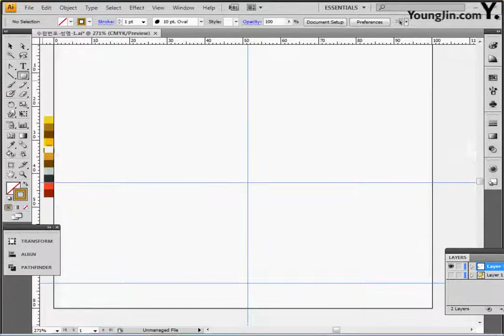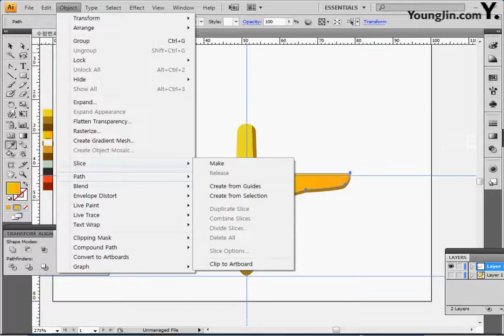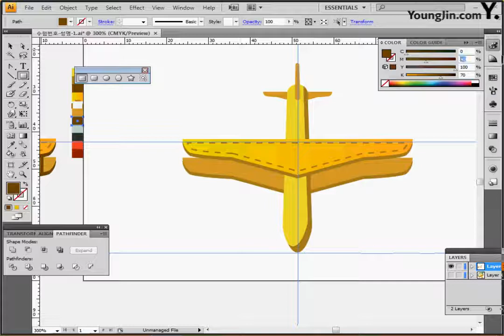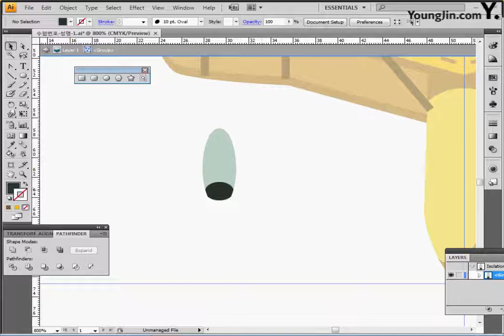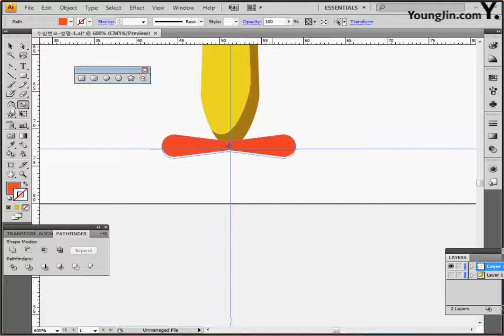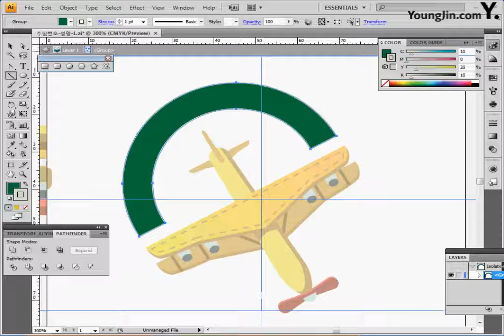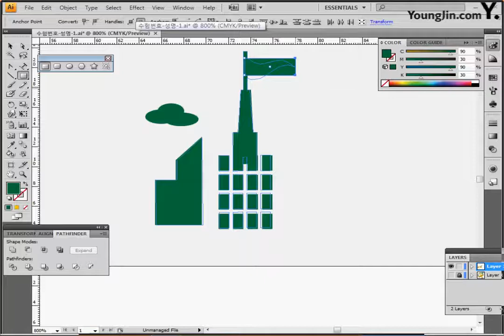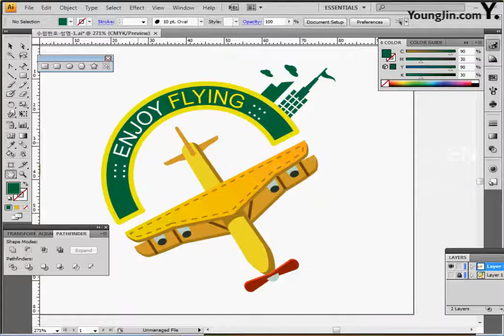기출 유형 문제 3-1